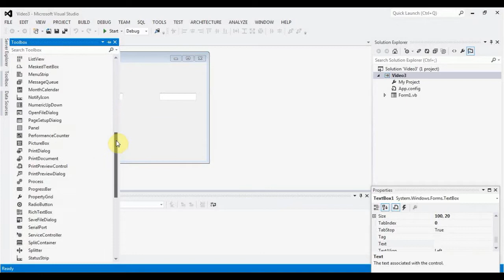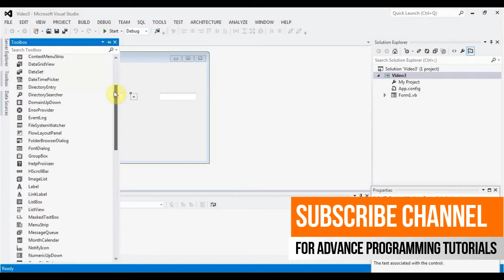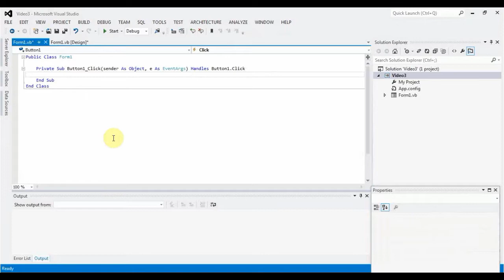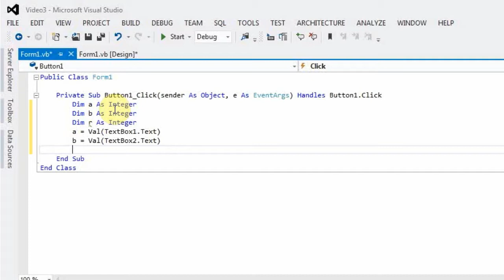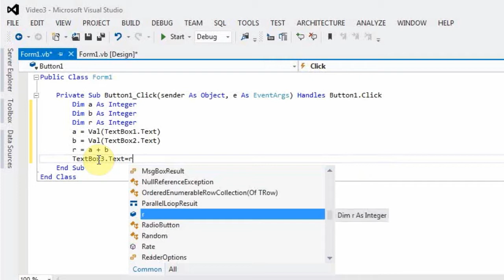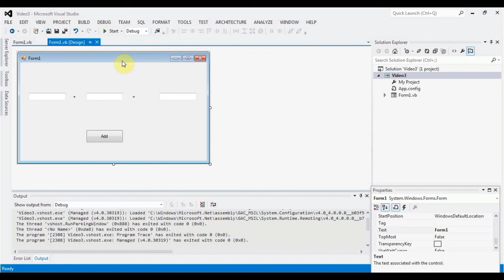Visual Studio Textbox Control with Programming Example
A Textbox can be used for input as well as output. Here we have shown to you how you can give input to your program via Textbox and similarly how you can use it for output purpose.